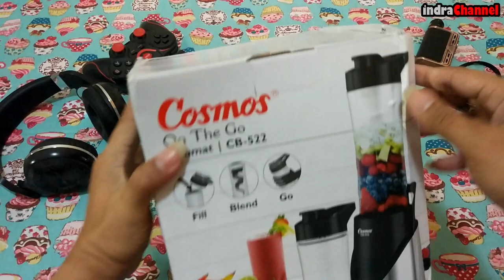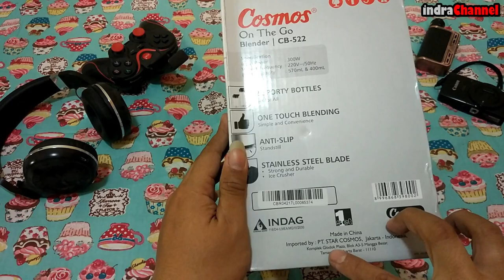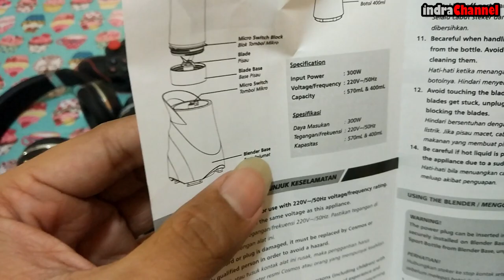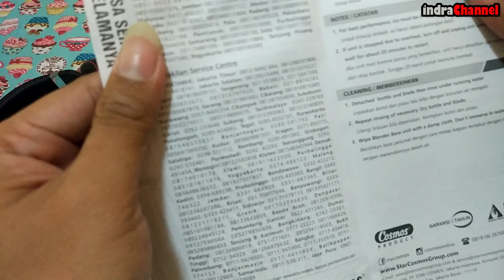Blender Cosmos On The Go Portable Blender Indonesia | Unboxing & Hands On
Cosmos On The Go
Jadi ketika ada Blender baru keluaran Cosmos, yaitu Cosmos On The Go CB-522 , aku seneng bangettt. Bahannya tetap kokoh dan berkualitas walaupun bentuknya lebih slim dibanding blender tipe lain. Disertai dengan 2 kemasan on the go (botol sporty) berukuran 400ml dan 570ml food grade, blender On The Go dari Cosmos ini berdisain simple dan elegan. Kalo sudah selesai menghaluskan, tinggal ganti bagian penutupnya. Praktis banget dan bener2 menjawab kebutuhanku! Gak ada alasan lagi untuk males2 ngejus pagi hari dong. Tinggal pasang, ganti penutupnya, dan ditenteng buat diminum dijalan.
Kelebihan lainnya, blender Cosmos On The Go ini jg mempunyai perekat di bagian bawahnya berupa semacam karet suction. Jadi kalo diletakkan di permukaan datar, dia gak bakal bergeser walaupun saat kita memblender, banyak getaran. Plus lagi, penting banget buatku nih, di sekeliling blade blender nya ada karet yang menahan cairan supaya gak berantakan ketika menghaluskan. Istimewanya, karetnya mudah dilepas karena ada bagian untuk menariknya. Detail seperti ini yang menurutku bikin nilainya makin naik nih. Aku concern banget urusan kebersihan dan higinitas makanan yang aku olah.

Shoot on : Xiaomi Mi 5